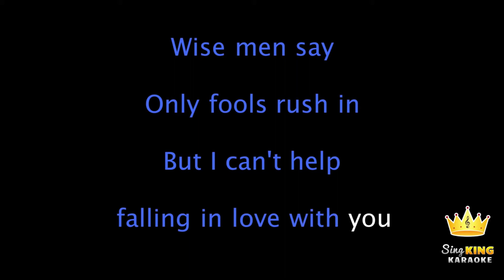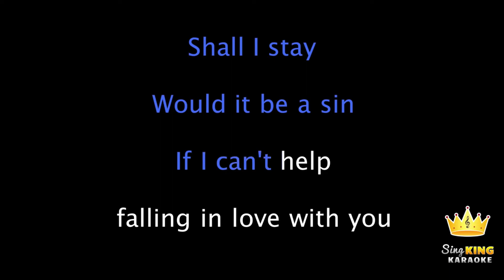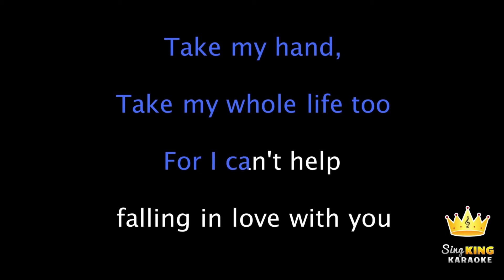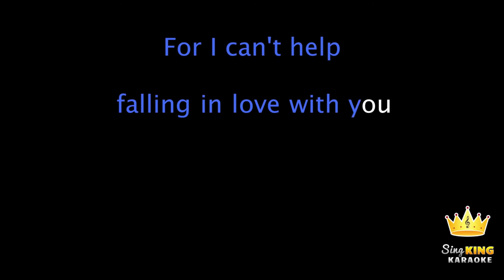Elvis Presley - Can't Help Falling In Love (Cover)